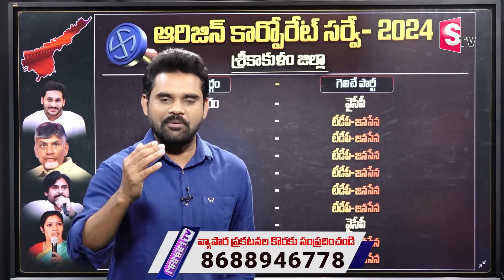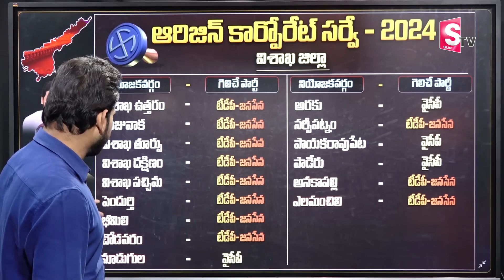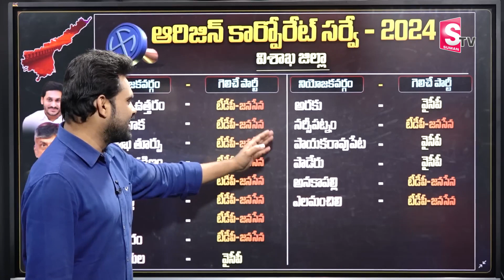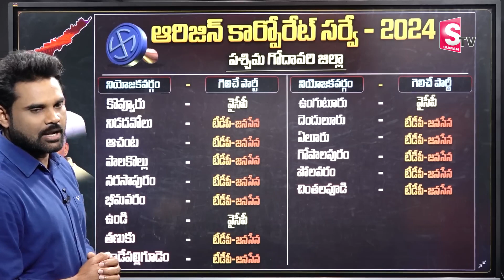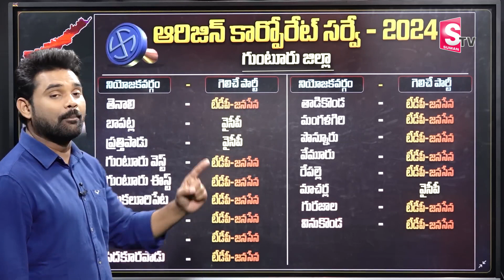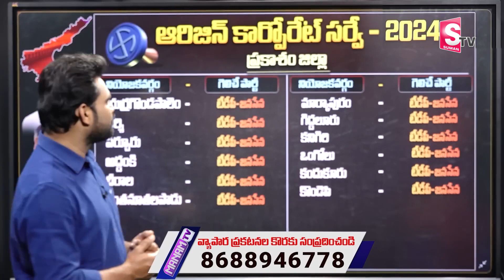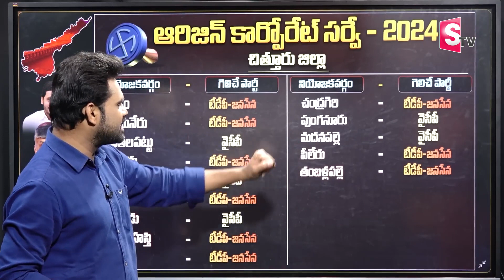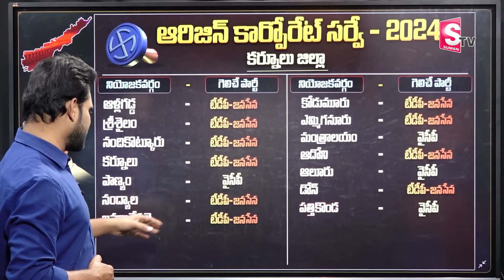Origian Corporate Shocking Survey On AP next CM? 2024 | YCP | TDP | Janasena | SumanTV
Watch ►Origian Corporate Shocking Survey On AP next CM? 2024 | YCP | TDP | Janasena | SumanTV